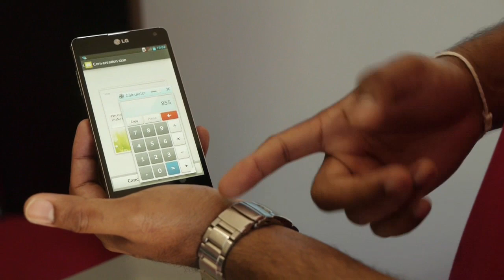LG Optimus G Review by Adriano Zumbo at F1 Grand Prix - LG Australia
LG Optimus G at F1 Grand Prix in Melbourne 2013 with Adriano Zumbo. Adriano Zumbo an Australian Celebrity Chef gets a taste of the Optimus G's features and shares his thoughts. and answer the questions for your chance to win an LG Optimus G phone. Competition is only open to residents of Australia.

Summary of Adriano's review:
His first impression of the phone is it's a great phone. The favourite feature is the QSlide that allows checking the calendar while on a call and even open the calendar.
If there was anyone Adriano could talk to in the world it would be someone entrepreneurial like Richard Branson and they'd talk about future ideas to make it fun for everyone.
A photo he'd most like to take is to catch his staff out in a weird situation or doing weird things so he has something on them.